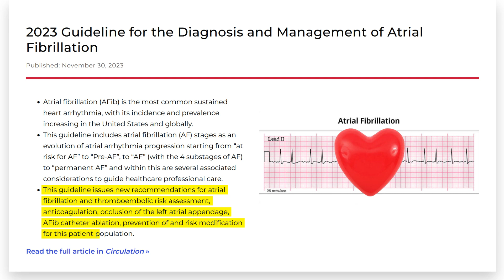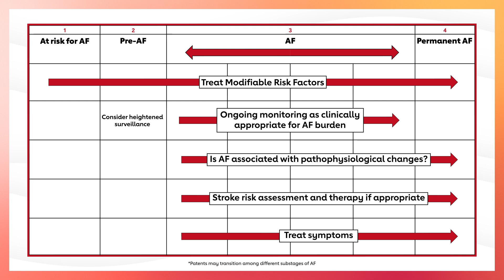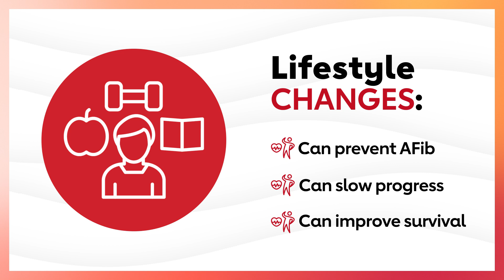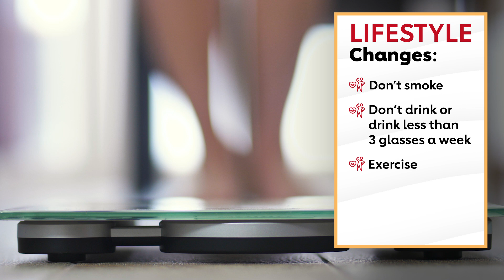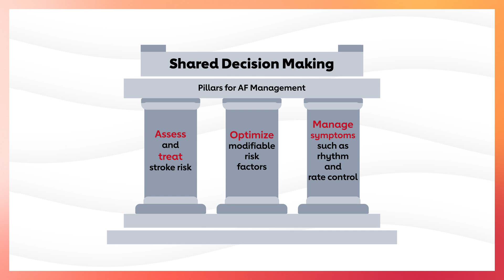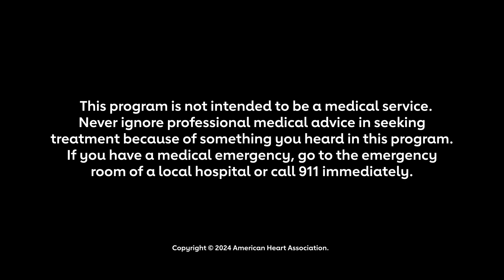Guidelines for atrial fibrillation from AHA experts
How is atrial fibrillation, or AFib, diagnosed and treated? Does diet and exercise make a difference? Dr. Mary Ann Bauman joins House Calls to details of the Clinical Guidelines for AFib, and what they mean for you.

0:00 Welcome to House Calls
1:01 Recognizing AFib
1:59 Stages of atrial fibrillation
3:00 Lifestyle changes to prevent AFib
5:27 Working with the health care team